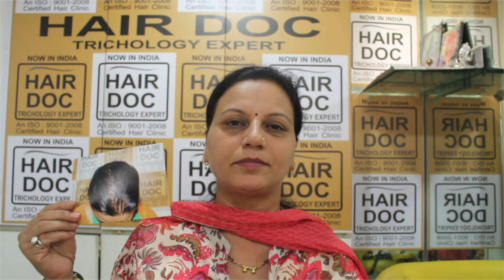HairDoc | Trichology Expert Hair Clinic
HairDoc treatment is exclusively conducted in-house at specialized clinics that feature the latest diagnostic equipment, such as tricho-scanners tricho analyzers that provide detailed and accurate hair analysis. The clinic offers a range of scalp treatments including; Hair Nutritional Therapy, Follicular strengthening Therapy, Tricho-Massage, Low Power Laser, Infrared and Ultraviolet treatments.